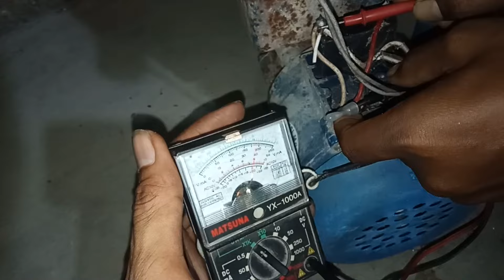POMPA AIR PANASONIC MATI TOTAL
mencari tahu penyebab kerusakan peralatan listrik adalah hobi saya :)

Pompa air mati total
1. cek kabel listrik, pastikan tidak putus
2. cek kabel listrik yang terhubung langsung ke kawat gulungan, gunakan alat ukur, hubungkan kabel ke salah satu kawat gulungan secara bergantian.